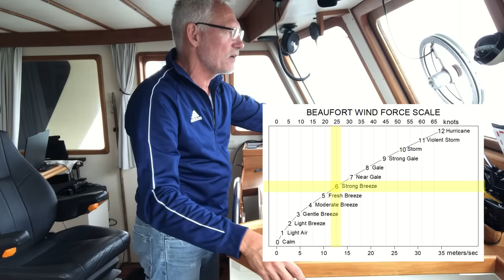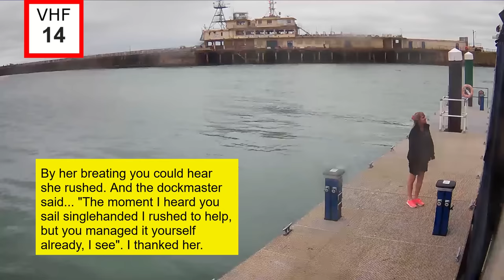Escaping Near Disaster: trawler yacht Lady Liselot's Unplanned North Sea Adventure; S3/E17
Join Lady Liselot on her unplanned North Sea adventure in this thrilling and nail-biting YouTube video. As Henk-Jan sets sail from Ramsgate, he encounters unexpected challenges that put both him and his boat to the test. From a broken throttle system to a porthole mishap causing water damage, this journey takes a dangerous turn. With intense waves and high winds, Lady Liselot battles against the elements, showcasing the resilience and determination required for such a voyage. Will Henk-Jan make it safely back to Ramsgate? Tune in to find out and witness the suspenseful moments unfold. Prepare for a captivating story of survival and the will to overcome adversity on the open sea. Don't miss out on this gripping adventure on the channel of Lady Liselot.

EASIEST WAY TO SUPPORT ME?

Thanks for coming along!  Please leave any questions or comments below.
Escaping Near Disaster: Lady Liselot's Unplanned North Sea Adventure!;S3/E18

This channel follows a format: "Join Henk-Jan, whilst he cruises with Lady Liselot".
That's it. This automatically means: no boat tour and no boat jobs. These subjects do not fit the format. So, I aim to give you a feel for what life's like aboard for me and hope you enjoy it, perhaps relate to it or maybe even learn something.  But it's simply my story and the way I do things. Nothing more, nothing less.

Do not forget to:
╚═╩══╩═╩═╩═╩╝╚╩═╩═╝ as a proof that you read this section. ;-)

Nederlands.
Waarom ik alles in het Engels doe?
Omdat ik video's kijk van Fransen, Denen, Noren, Spanjaarden, Portugezen, Duitsers én heel veel Engelstaligen die allemaal Engels lullen en ook  bootjesmensen / liveaboards zijn. Want alleen dan kan je je ervaring wereldwijd delen. En wat blijkt? Mijn video's worden in 127 landen bekeken (zie S03/E01 voor de lijst). Veel van mijn kijkers en abonnees zijn Engelstaligen die mijn video's helemaal top vinden, omdat ze óf familie hebben uit Nederland, of hier jaren geleden zijn geboren en door omstandigheden nu elders op de wereld wonen. En, dat ik dan Engels spreek met een accentje (net als de Fransen, Denen, Noren, Spanjaarden, Portugezen, Duitsers overigens) dan interesseert hen dat geen reet.

Ga met Lady Liselot mee op haar ongeplande Noordzee-avontuur in deze spannende en zenuwslopende YouTube-video. Terwijl Henk-Jan vertrekt vanuit Ramsgate, komt hij voor onverwachte uitdagingen te staan die zowel hem als zijn boot op de proef stellen. Van een kapot gashendel-systeem tot een ongeluk met een patrijspoort dat waterschade veroorzaakt, deze reis neemt een gevaarlijke wending. Met intense golven en harde wind vecht Lady Liselot tegen de elementen en toont ze de veerkracht en vastberadenheid die nodig zijn voor een dergelijke reis. Zal Henk-Jan veilig terugkeren naar Ramsgate? Bekijk de video om erachter te komen en getuige te zijn van de spannende momenten die zich ontvouwen. Bereid je voor op een boeiend verhaal over overleven en de wil om tegenspoed op open zee te overwinnen. Mis dit aangrijpende avontuur op het kanaal van Lady Liselot niet.

Weet je dat Nederlandse ondertiteling aan kan zetten? Doorgaans zo'n 4 uur nadat de video is gepubliceerd. Klik op de video, en kies uit de iconen die rechtsonder verschijnen dan voor [ondertiteling]  en kies daar voor Nederlands. Dan wordt zelfs mijn steenkolen Engels (knap he van die jongens en meisjes YouTube) vertaald naar Nederlandsch.